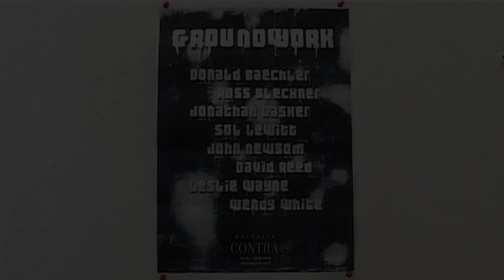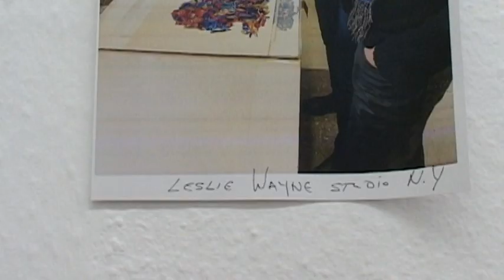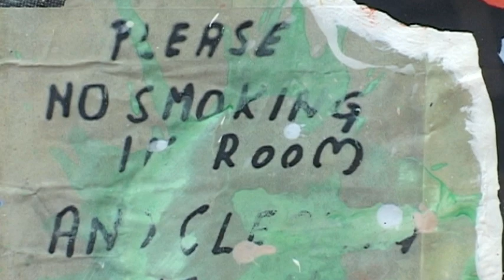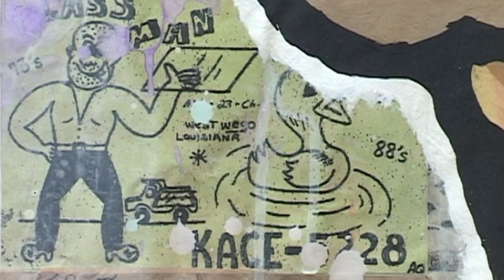USA GROUNDWORK Galerija CONTRA Zagreb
Iz emisije Obzori na Jabuka televiziji